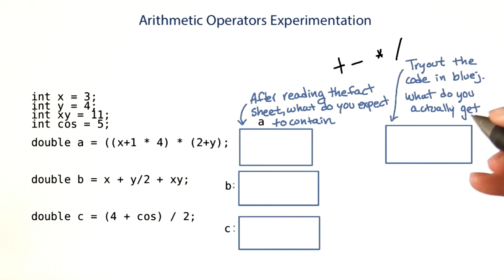Arithmetic Operations - Intro to Java Programming